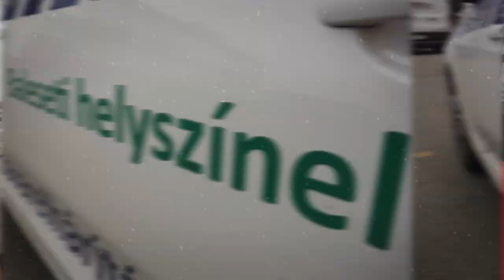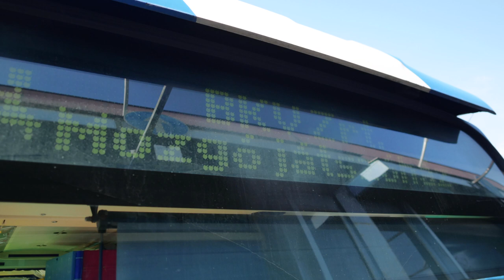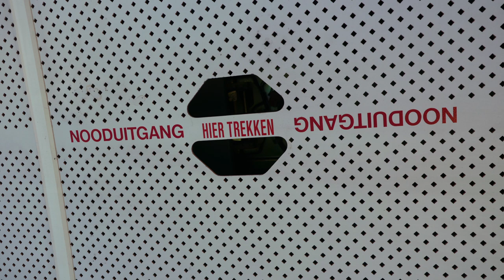BKV Vlog - Játszóbusz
A harmadik évad első része egy csodálatos átalakulás története. Alkatrésznek érkezett a BKV telephelyére az önmagában is különlegességnek számító két csuklós Van Hool autóbusz. Kollégáink fantáziájának köszönhetően azonban a szétszerelés helyett megújult, és a cég legszerethetőbb gumikerekű járműjévé változott a Játszóbusz.

Feliratkozás a BKV youtube csatornájára: @BKVZrt_official